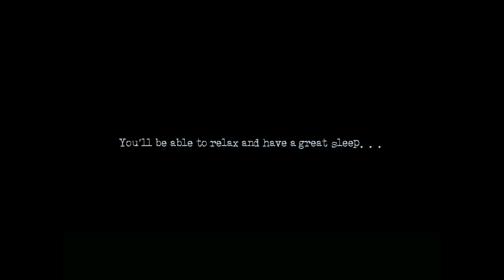Cat Lady - Chapter 2 Part 1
Hospitals, drugs and interruptions.